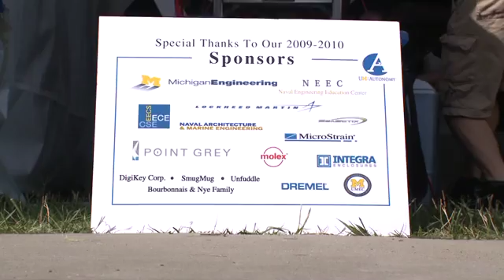2010 RoboBoat Day 1 Recap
Day One Recap (Practice Runs and Static Judging) of the AUVSI Foundation and ONR's 3rd International Autonomous Surface Vehicle Competition. or visit our Facebook page, AUVSIFoundation - Supporting Student Robotics.